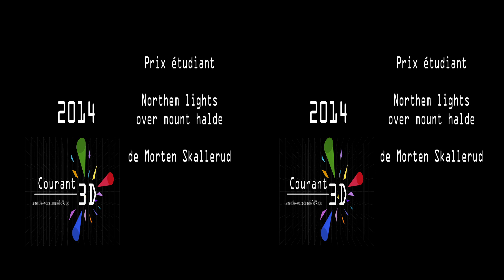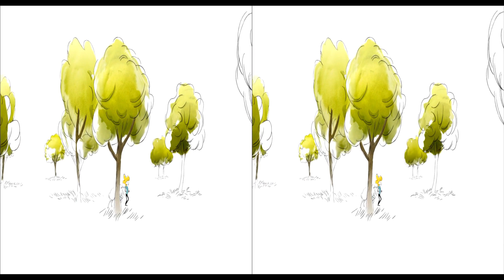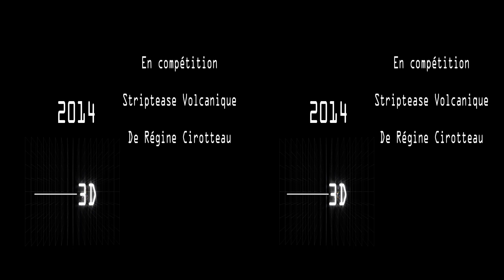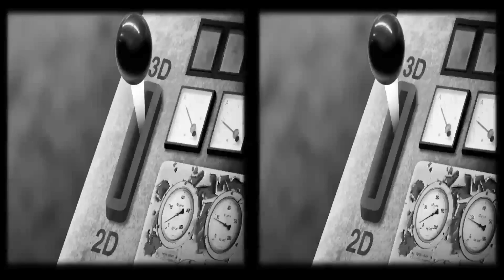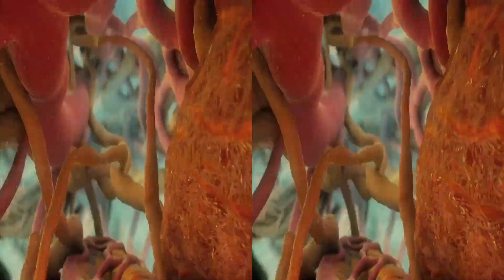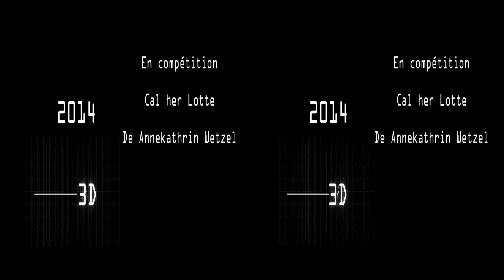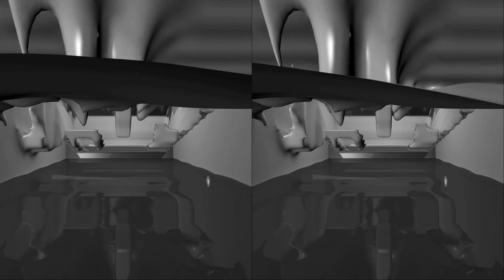Courant3D 2014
Teaser de la compétition 3D de la seconde édition du Festival Courant3D (2015)